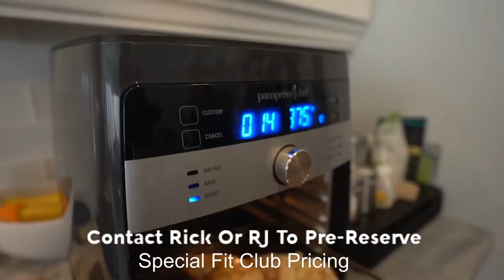Have you heard of an Air Fryer?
On today's episode, we are featuring the infamous AIR FRYER!

In many households, it's become a staple & a must have to infuse flavor & texture in our meals

With so many brands out there, it's hard to choose which one & that's why we are here on this beautiful Sunday to feature,

The Pamper Chef Deluxe Air Fryer!

Our host Vikki Russo Gouveia , will be showing us the different features we can use with the Pamper Chef Deluxe Air Fryer and will be demonstrating how convenient & easy to use it is.

There will also be different tools and spices to accompany the clean, healthy meals that we can enjoy without the hassle of deep frying!

Today you will try the air fryer and change the game of eating healthy for life!

PS if you are interested in getting a Pamper Chef Deluxe Air Fryer Contact Rick or RJ to place orders.